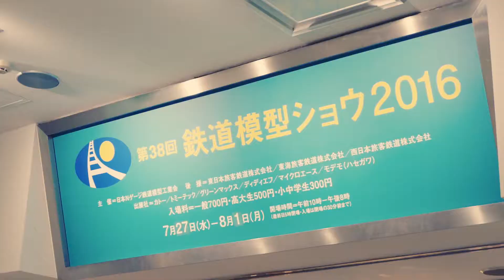第38回 鉄道模型ショー2016に行ってきた！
銀座松屋で開催された鉄道模型ショーに行ってきました。
マクロモード手持ちで撮影したのですがブレが多くほとんど使えるところがなく大失敗^^　鉄道模型の撮影難しい。。。
被写体深度もかなり浅くなるので余計に難しい。

あまりにも短いので終わりに東京駅のスナップ映像を追加しました。